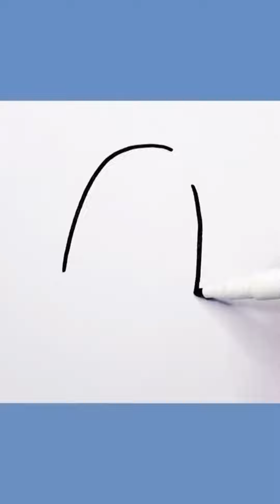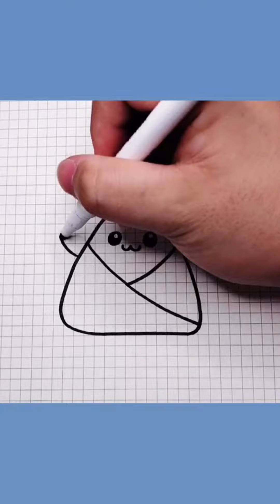Drawing Picture - How to draw easy and beautiful pictures